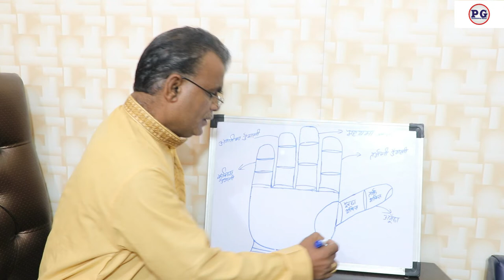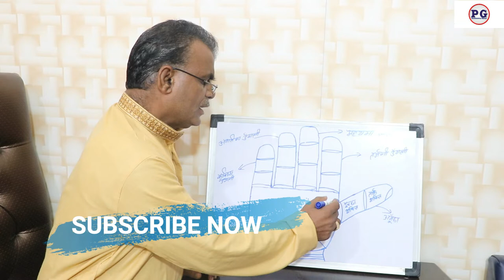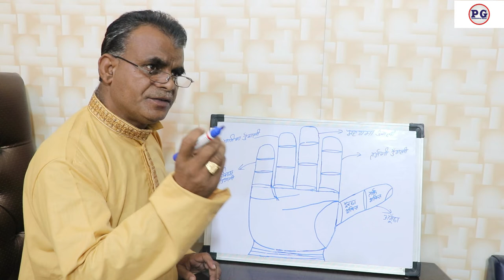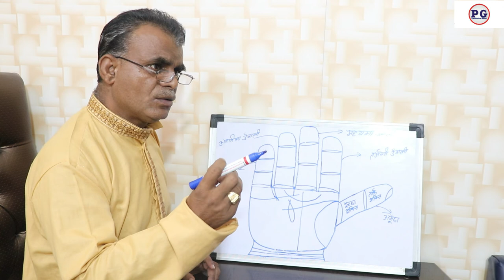हाथ में ऐसी रेखा मीडिया में नाम दिलाती है | Palmistry gyan | 9988460713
हाथ में ऐसी रेखा मीडिया में नाम दिलाती है
palmistry lines
palmistry reading
indian palmistry
palmistry money line
palmistry basics

palmistry online
learn palmistry
palmistry app
palmistry children
cheiro palmistry
palmistry money triangle
hand palmistry
head line in palmistry
palmistry books